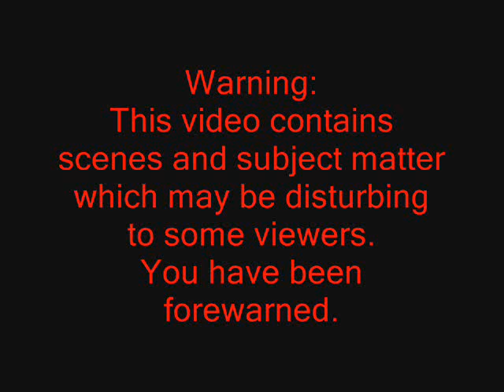Squirrel Dissection part 2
squirrel dissection. VERY graphic